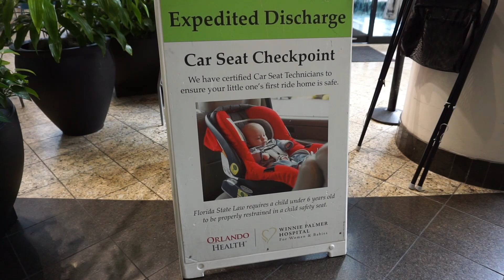Caleb Grayson Birth Vlog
Hello Guys on this video I share my birth vlog of my 3rd baby Caleb. Im so blessed to have this amazing little bundle of JOY!